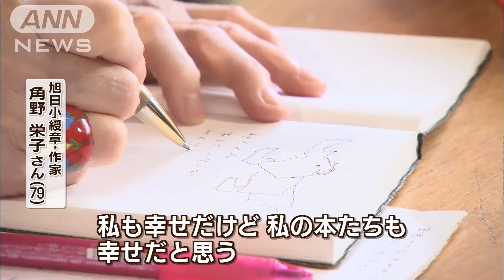春の叙勲、津川さんや「魔女の宅急便」作家ら4104人(14/04/29)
政府は春の叙勲の受章者を発表しました。俳優の津川雅彦さん（74）や「魔女の宅急便」で知られる作家の角野栄子さん（79）ら4104人が選ばれました。